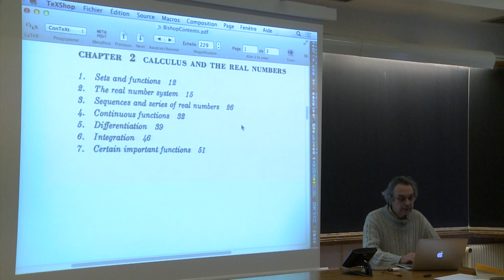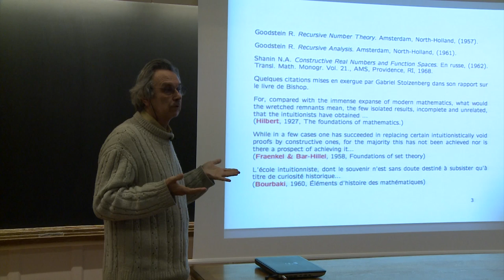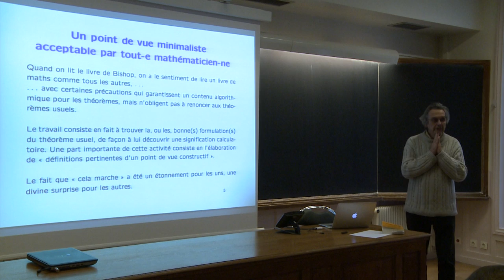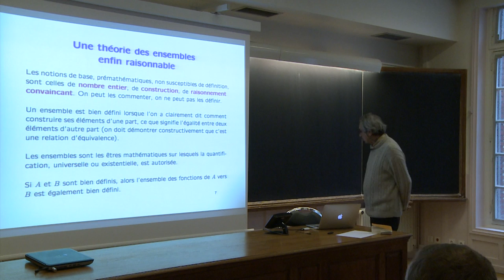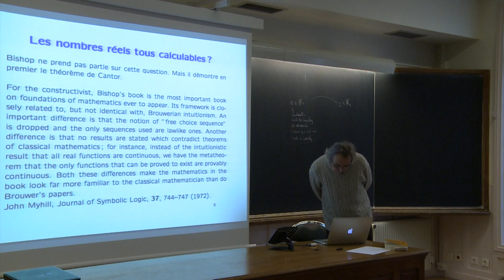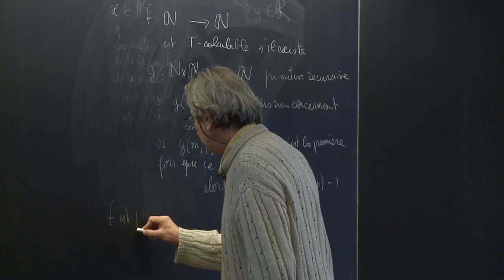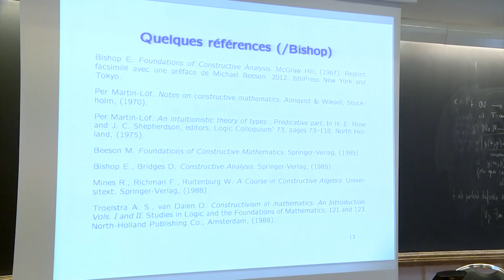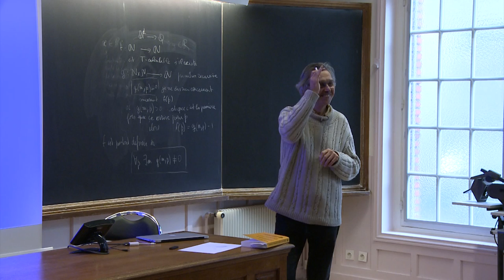SHM - 16/01/15 - Constructivismes en mathématiques - Henri Lombardi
Henri Lombardi (LMB, Université de Franche-Comté), « Foundations of Constructive Analysis, Bishop, 1967 : une refondation des mathématiques, constructive, minimaliste et révolutionnaire »